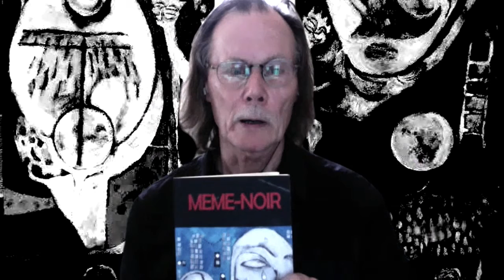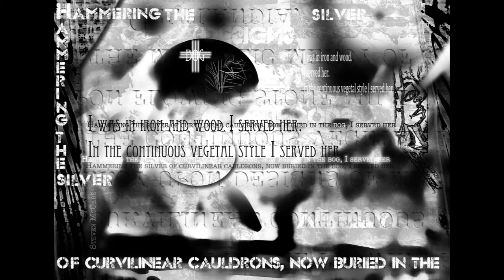Steven McCabe reading 2021